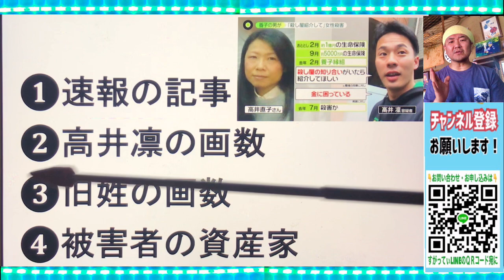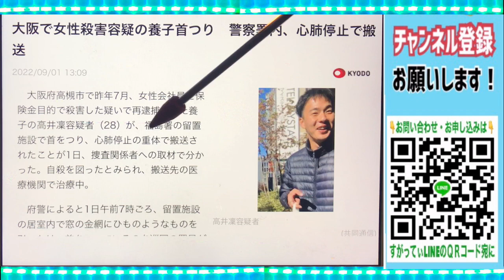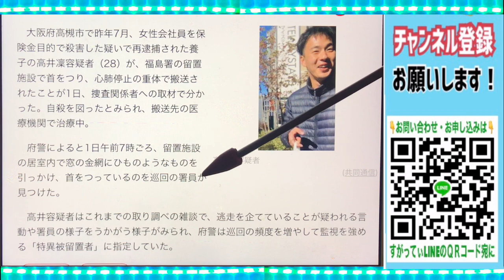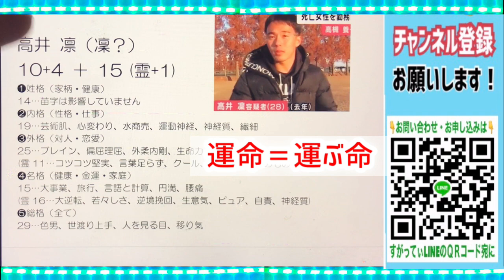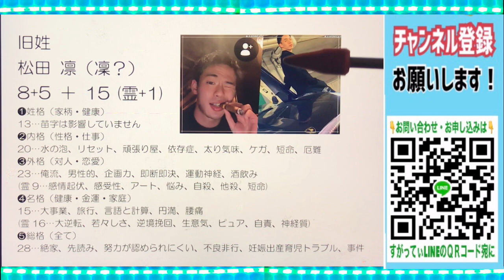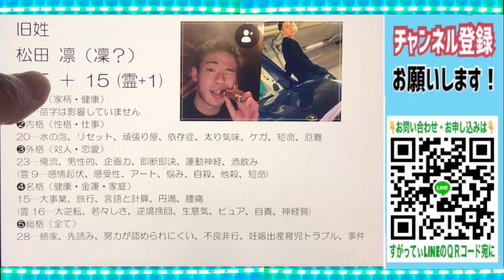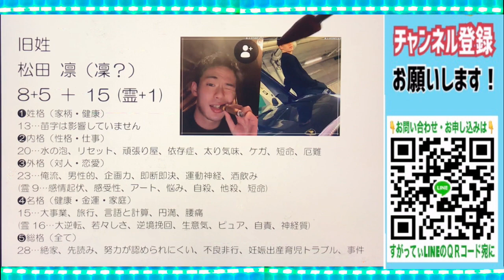【高槻資産家事件】留置所で高井凛容疑者 自ｻﾂ未遂★YouTube姓名判断-513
👆 【前説動画】占い結果を受け取る前に必ずコチラの占いコンセプトをご覧ください。

● ご質問
占いに関する ご意見ご質問は、コメント欄にてを承ります。

●どうして姓名判断は旧字体で数えるのか？については、コチラの動画を６本ご覧ください。